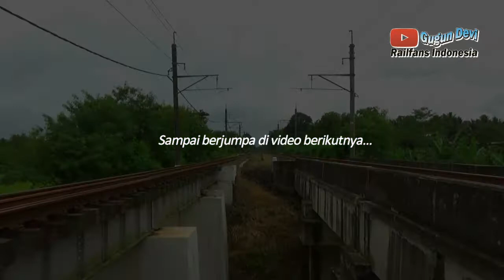Aktivitas Kereta KRL di jalur lurus timur Stasiun Tigaraksa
Hallo apa kabar semunya, kembali lagi di Channel Gugun Devi Hari ini saya merekam Aktivitas Kereta KRL di jalur lurus timur Stasiun Tigaraksa

Terima Kasih